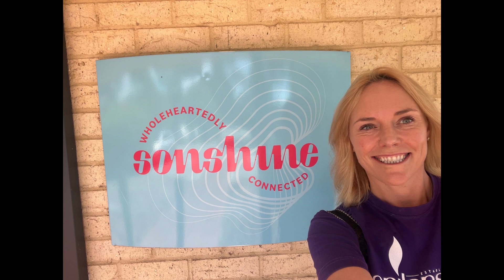Sonshine FM interview with Epilepsy WA CEO Emma Buitendag 26 Feb 2024